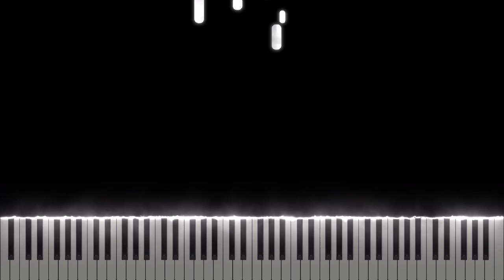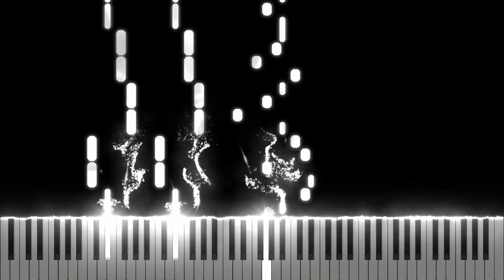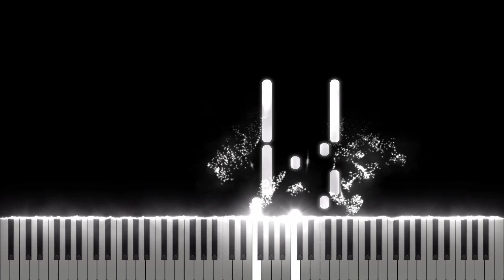Eiffell 65 - Im Blue [Midi Download]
Arrangement by: Emanuele Colamedici